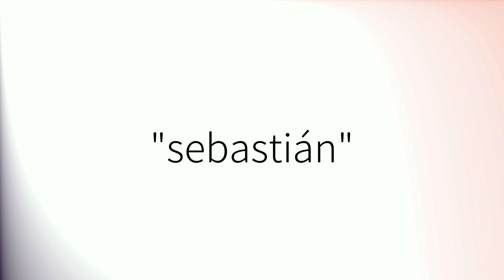Como pronunciar 'Sebastián' en español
How to pronounce 'Sebastián' in Spanish.
Comment prononcer 'Sebastián' en espagnol.
Wie man 'Sebastián' auf Spanisch ausspricht.
「Sebastián」のスペイン語の発音の仕方